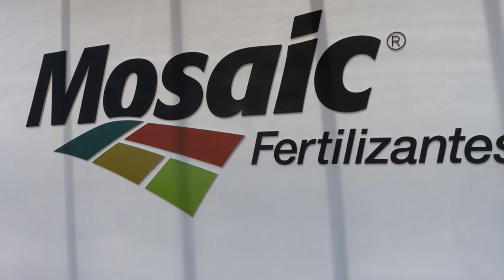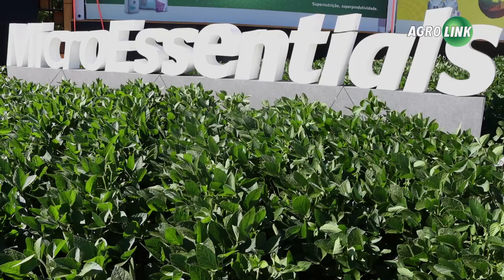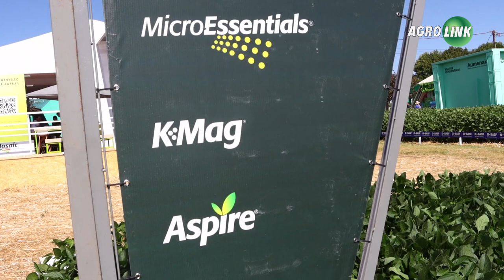SAFRA: nutrientes na dose certa resultam em lucro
Um solo bem nutrido gera plantas fortes, enraizadas e que suportam melhor as mudanças climáticas. As combinações de fósforo, potássio, enxofre e boro são fundamentais.